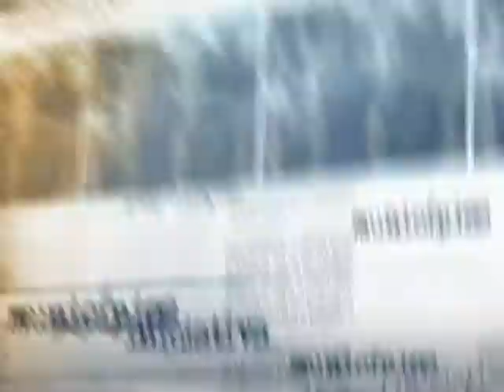Coordenações estaduais de artesanato de todo o Brasil recebem caminhões-baú para transporte de peças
DIRETO DA FONTE - 19.03.14: As coordenações estaduais de artesanato das 27 unidades da Federação receberam nesta quarta-feira (19), em Brasília, caminhões-baú para facilitar o transporte de peças produzidas em todo o país. De acordo com o ministro da Secretaria da Micro e Pequena Empresa, Guilherme Afif Domingos, esta é a primeira de várias medidas que serão tomadas para facilitar o trabalho dos artesãos nacionais. O ministro lembrou que é preciso diminuir a burocracia para os pequenos artesãos e afirmou que a criação de uma diretriz nacional é necessária para impulsionar as políticas públicas do setor.